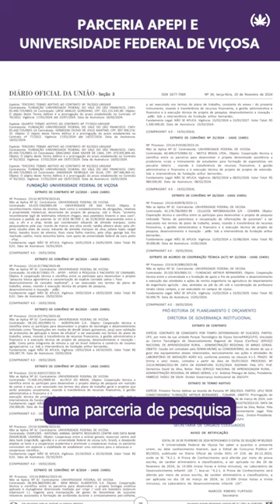Parceria Universidade Federal de Viçosa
🌿✨Estamos felizes em anunciar a oficialização da nossa parceria com a Universidade Federal de Viçosa. Matheus Marrazzo é Agrônomo e o responsável técnico do cultivo da APEPI, além de contribuir como pesquisador com foco no estudo do melhor manejo da cannabis para o controle biológico de pragas, num cultivo totalmente orgânico num país tropical como o Brasil. Juntos, estamos comprometidos em impulsionar a ciência e oferecer soluções inovadoras para um cultivo em larga escala de cannabis para produção de medicamentos em nosso páis. Vamos crescer e aprender juntos nessa jornada! 🌱💫